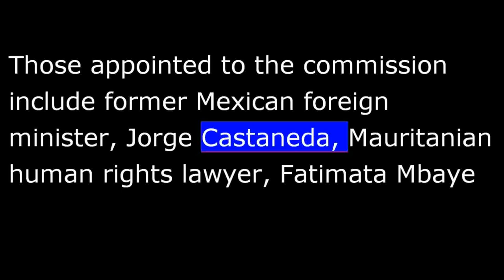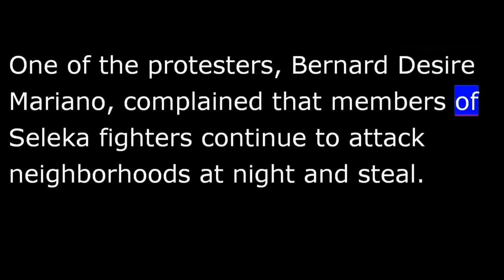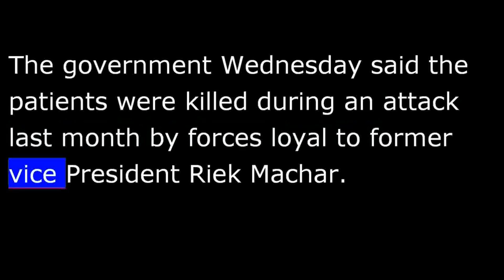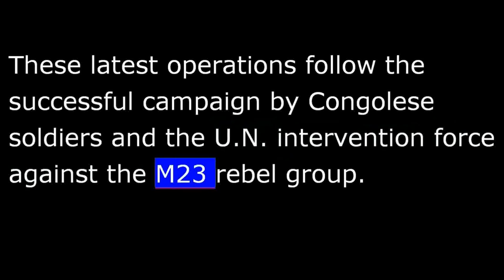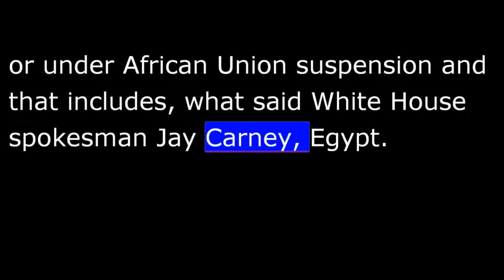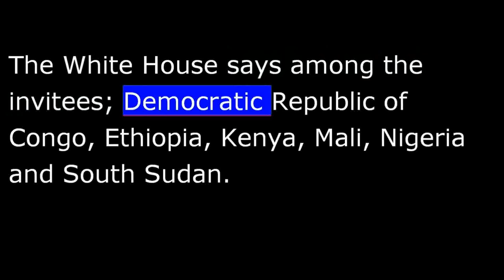VOA news for Thursday, January 23rd, 2014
A U.N. Commission is to investigate human rights violations in the CAR, Egypt not invited to a US-Africa summit in August.
I'm Victor Beattie reporting from Washington.
U.N. Secretary-General Ban Ki-Moon has named a 3-member international commission to investigate reports of human rights violations in the Central African Republic
Those appointed to the commission include former Mexican foreign minister, Jorge Castaneda, Mauritanian human rights lawyer, Fatimata Mbaye and Bernard Acho Muna, a lawyer from Cameroon and Deputy Chief Prosecutor for the International Criminal Tribunal for Rwanda who will chair the panel.
Meanwhile, in the capital, Bangui, Wednesday, French and African peacekeepers engaged in crowd control as people protested the presence of Seleka fighters in an army barracks.
One of the protesters, Bernard Desire Mariano, complained that members of Seleka fighters continue to attack neighborhoods at night and steal. Where can we go, he says, to find peace. The United Nations estimates that more than 2000 have been killed in sectiarian violence and hundreds of thousands displaced in CAR between the fighting between the mostly Muslim Seleka and  Christian anti-Balaka militia.
Officials in South Sudan of have accused antigovernment forces of killing nearly 130 hospital patients in the town of Bor, a town in Jonglei State, the capital that is, that has changed hands several times since fighting erupted in mid-December.
The government Wednesday said the patients were killed during an attack last month  by forces loyal to former vice president Riek Machar.
An opposition representative however denied the accusations and saying the government has been issuing propaganda and making inciting statements that are divisive.
His comments came from Ethiopia, where an African regional bloc known as IGAD has been trying to broker a cease-fire between the two sides.
In the Democratic Republic of Congo, the army coupled with U.N. soldiers has conducted operations against Ugandan rebel group operating in the east.
VOAs Gabe Joselow reports the action is aimed at members of the Allied Democratic forces known as ADF, which got underway last Friday
The Islamist group began it's rebellion in neighbouring Uganda in the mid 1990's with the aim of overthrowing the government there.
The Ugandan military operation pushed the group into eastern Congo where it attacked civilian populations and driven tens of thousands from their homes.
The United Nations estimates the group has about five hundred members.
These latest operations follow the successful campaign by Congolese soldiers and the U.N. intervention force against the M23 rebel group.
The M23 rebellion flared in late two thousand twelve with an attack on Congo's main eastern city of Goma and caused hundreds of thousands of people to flee until the group was stopped late last year.
A lack of state authority and mismanagement of local resources in eastern Congo continue to plague the region by providing the conditions for armed groups to wreak havoc.
Gabe Joselow, VOA news, Nairobi.
The White House says President Obama will invite leaders of nearly fifty African governments to an August summit in Washington.
An assistant press secretary said Mr Obama will include all African heads of state or  governments with the exception of those who are not in good standing with Washington or under African Union suspension and that includes, what said White House spokesman Jay Carney, Egypt.
Egypt has not been invited because it is suspended from the African Union and that's the reason why Egypt was not invited.
Concerned that is a missed opportunity--
I think we have regular discussions with Egyptian leaders and authorities focused on the bilateral relationship, on security matters, but also on developments in Egypt and our belief that Egypt needs to transition to a civilian led government in a process that is inclusive-- where Egyptians from all walks of life get to express their views and be heard.
The White House says the summit will be used to strengthen US trade and investment ties with the continent.
The White House says among the invitees; Democratic Republic of Congo, Ethiopia, Kenya, Mali, Nigeria and South Sudan.
In Libya an abducted South Korean trade official Han Seok-Woo been freed by security forces after being kidnapped by four unidentified men last weekend.
A Foreign Ministry spokesman said he's in good shape.
Some of the kidnappers have been arrested.
The motive for the abduction was not ideological or political.
There was no claim of responsibility.
I'm Victor Beattie, VOA news.
More can be found on the internet at Voanews.com